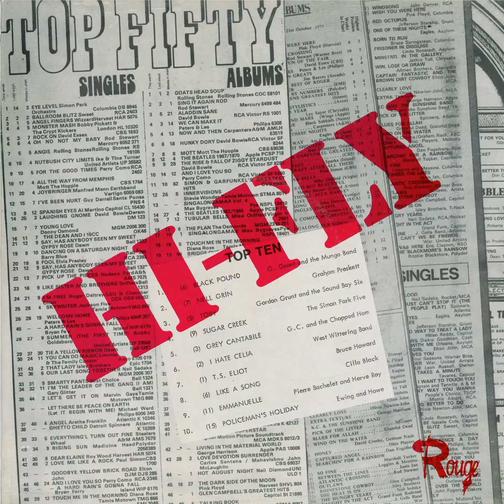Hustling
Light, melodic small group sounds from the 1970s. De Wolfe offers over 80,000 tracks from 12 production music labels covering most genres of music, all for download and use in your productions large or small.